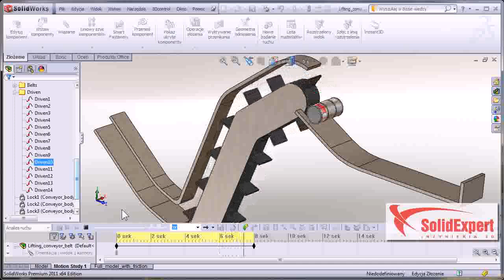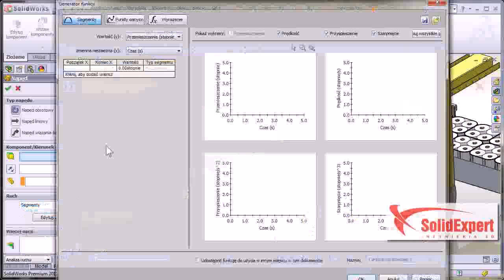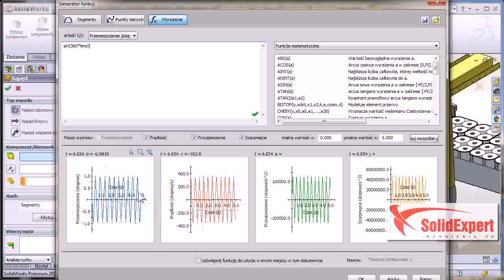Zaprojektowano w SolidWorks: It's Alive!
Nowości w SolidWorks Motion 2011